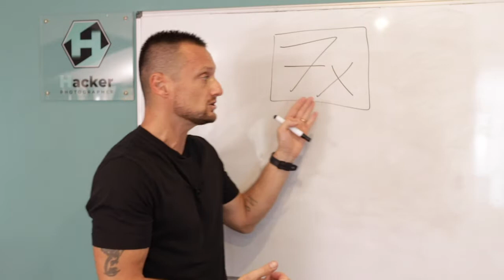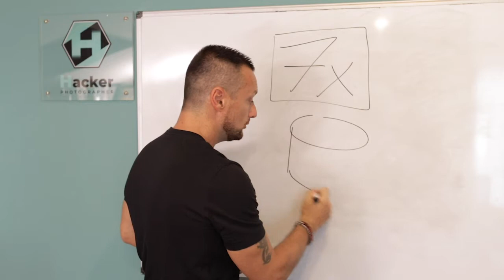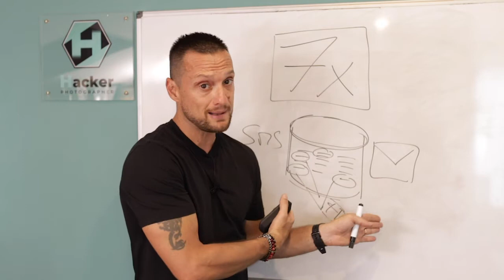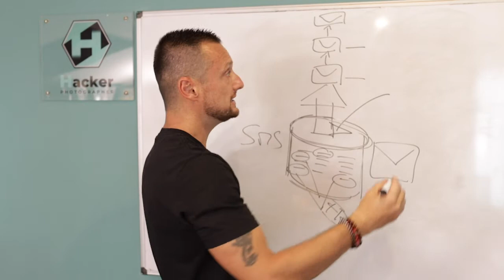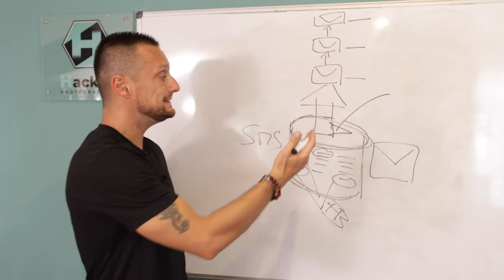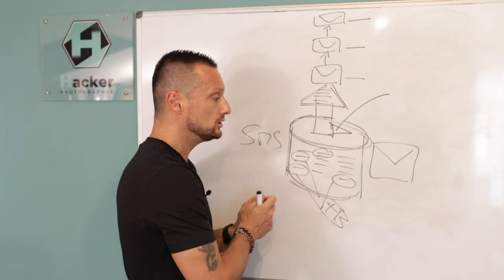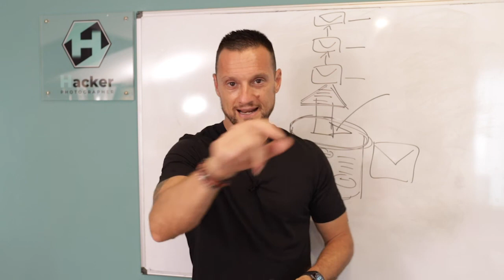Stop a fogli volanti! Gestisci la tua lista clienti!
Scopri come gestiamo a bomba la lista clienti dei nostri due studi fotografici.
Per partecipare al webinar gratuito di settembre, PRENOTA IL TUO POSTO QUI